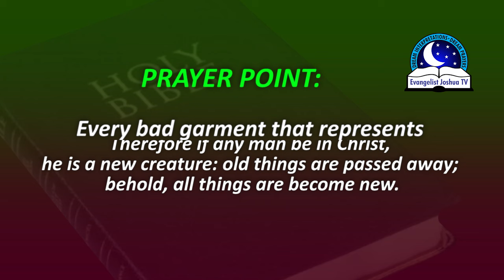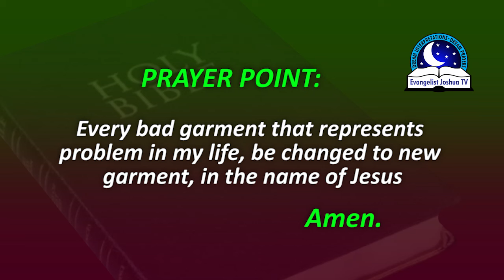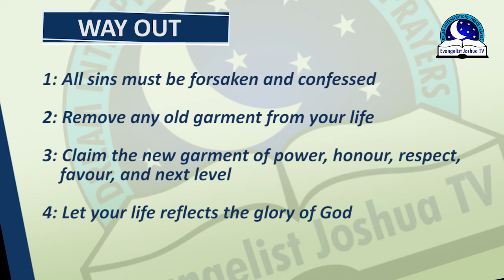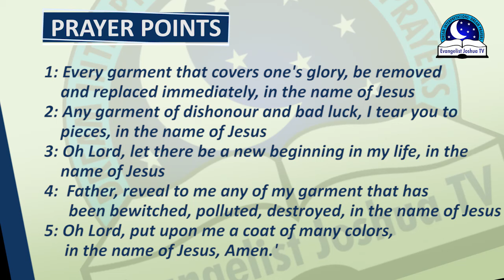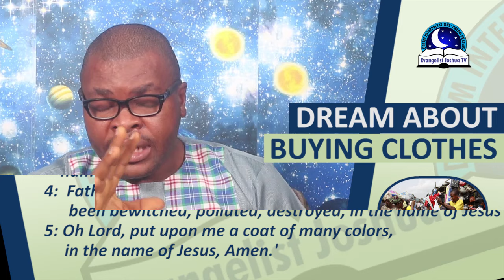DREAM ABOUT BUYING CLOTHES - Biblical Meaning of Clothes in Dream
Did you dream of buying clothes? Buying clothes signifies beauty, happiness, confidence, connection, or opportunities. This dream means a change of identity, or position. It means God wants to bless in a mighty way. Buying clothes in your dream means gaining trust, respect and new friendship. Such dream could mean a change of story. As a result of this, something good is coming to you. Someone will be happy to do business with you now or in the near future.

Did you see someone buying new clothes for you? Or did you see yourself buying baby clothes, buying clothes in the market, giving or receiving new clothes from someone? These are some of the revelation we are going to interpret in this video today. God bless you and happy watching.

Similar videos

PRAYER POINTS

1.Every strongman that has taken what belongs to me and my family, I collect it back, in Jesus name.
2. O Lord, put on me the garment of righteousness and salvation, in Jesus name.
3. Any power that is scattering my goodness to the covens, die by fire, in the name of Jesus.
4. Every strange garments bought in the market, be pulled out, in Jesus name.
5. Blood of Jesus nullify the effect of every evil garment upon my life, in Jesus name.
6. Clothes of witchcraft assigned to delay my deliverance, catch fire, in Jesus name.
7. Every wrong garment that I am wearing, O God let your angels change it to the right and proper garment, in Jesus name.
8. O Lord, arise and put upon me the garment of glory in the name of Jesus.
9. Garments from the underworld covering all my efforts in life,  burn to ashes, in Jesus name.
10. Any clothes that will beautify and connect me to opportunities, I shall buy them, in Jesus name.